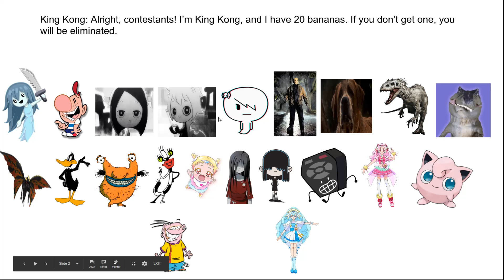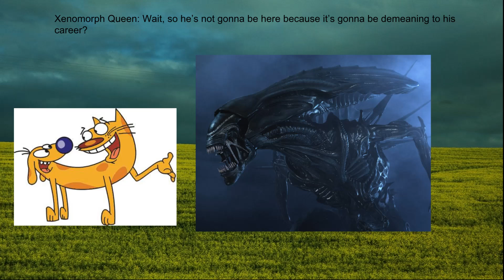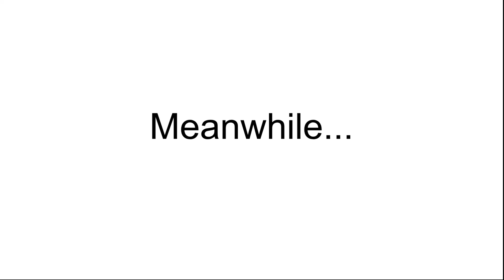Character Eradication III - Episode 29: Another Rejoining Ceremony